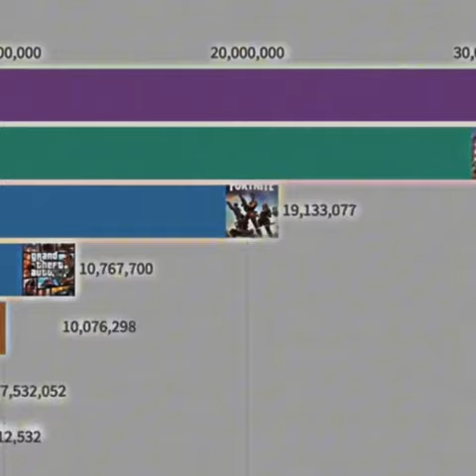Fortnite Zitat Part.1